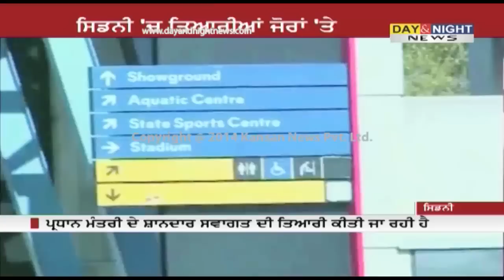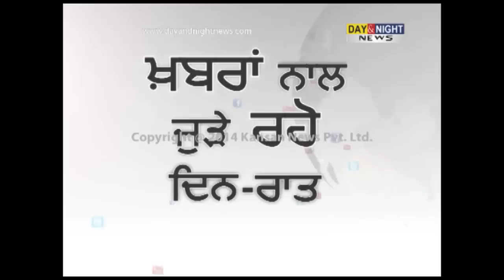PM Narendra Modi's 4 day visits in Australia